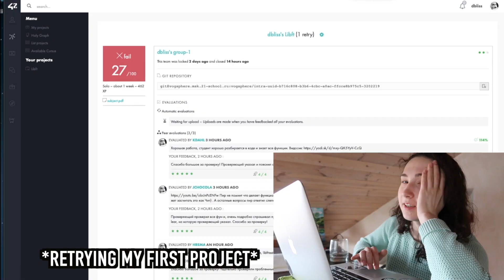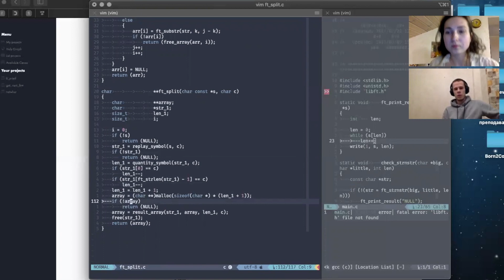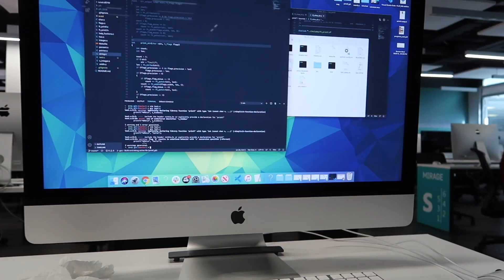How I learnt programming online in quarantine | ECOLE 42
How did I learn coding during the quarantine? How did I organize my day on remote? How were the studies at programming school 21 (42 Network) online? What did I learn and why am I happy to come back offline? In this video I'm answering all of these questions and showing you the way how our studies at coding school with its peer-to-peer learning approach were adapted to quarantine realities.